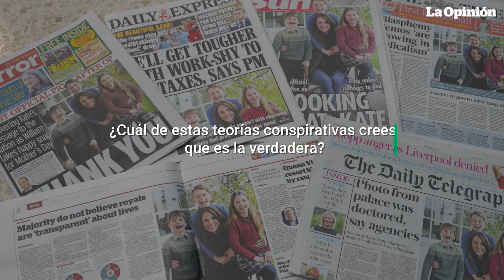El enigma de la desaparición de Kate Middleton | La Opinión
La misteriosa desaparición de la princesa de Gales ha generado una oleada de teorías conspirativas que han puesto bajo escrutinio a la monarquía británica, desde rumores de embarazo hasta supuestas crisis matrimoniales y la insinuación de la muerte de un amante.